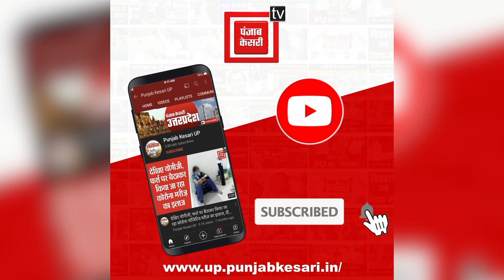Ram Mandir : कुछ इस अंदाज में पीएम ने राम मंदिर निर्माण दल का हिस्सा रहे कार्यकर्ताओं का स्वागत